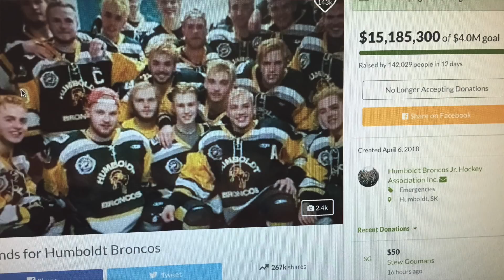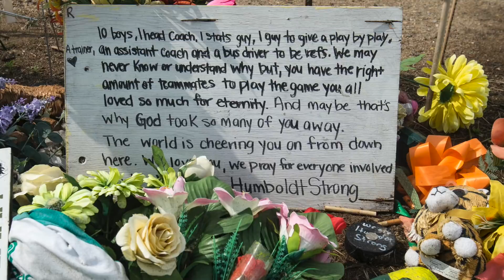Broncos GoFundMe hearing gives funds dispersal process a clearer path